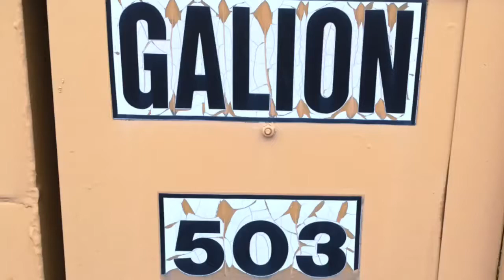Galion 503 Road Grader A look at the past heavy equipment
The Galion 503 heavy equipment  company has been swallowed up by an offshore  corporation.  For the money it was a refined unit. This look into the past shows what happens when jobs get 'exported'.  The company collapses. ... Sad